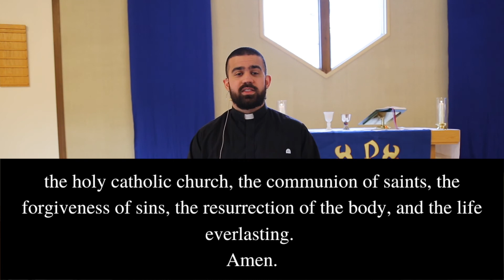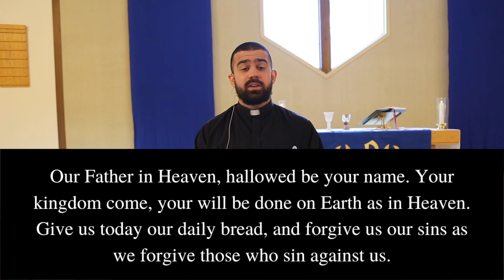St. Philip Online Worship Advent 2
Welcome to online worship!

This morning we are joining in worship with Unity Lutheran Church, our fellow downriver ELCA congregation, which is located in Southgate.

Our leaders this morning are Pastor Jack, Pastor Branden, Iggi Courter, and Bonnie Schippling.

Reading: Isaiah 40:1-11 and Mark 1:1-8

Songs: O Come O Come Emmanuel & ELW #239 Hark the Glad Sound

Pastor Branden is always available for pastoral care.